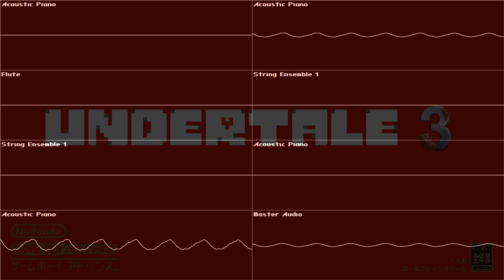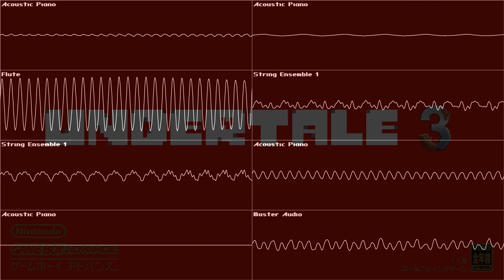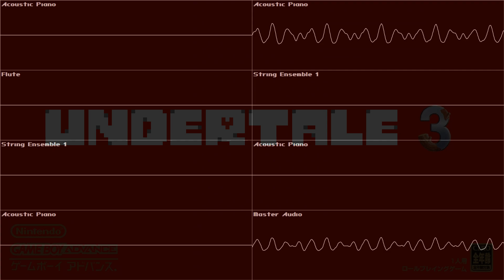Undertale - Snowy - Mother 3 SoundFont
Game: Undertale
Song: Snowy
Composers: TobyFox

What if TobyFox used the Mother 3 SoundFont instead of the SGM SoundFont for this one?

Remixed using the Mother 3 SoundFont

Tools and Resources used:
Midi Arranged by Radixán over at SoundCloud.com
Midi Mixing: SynthFont 1.770
Image Editing: Paint.Net
Video Editing: VSDC Video Editor 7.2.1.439
Oscilloscope Output: OVGen